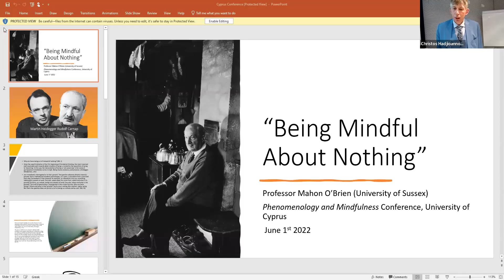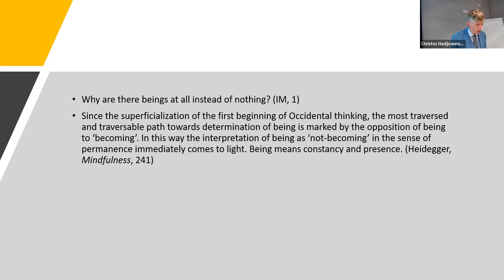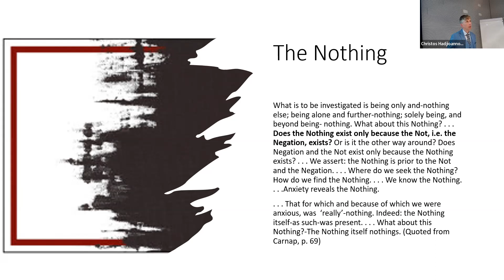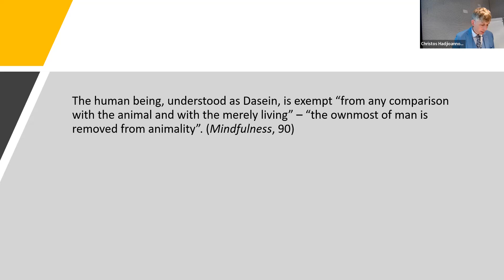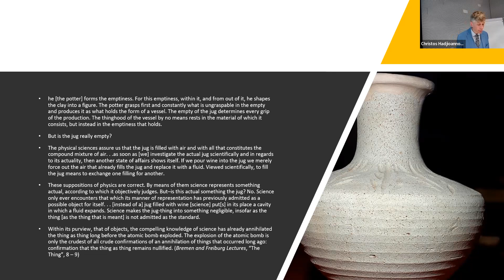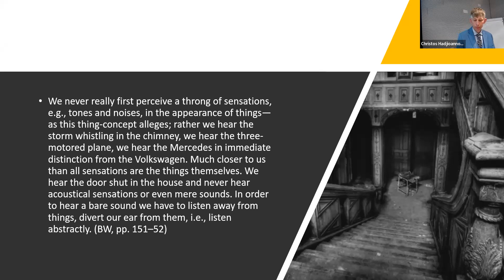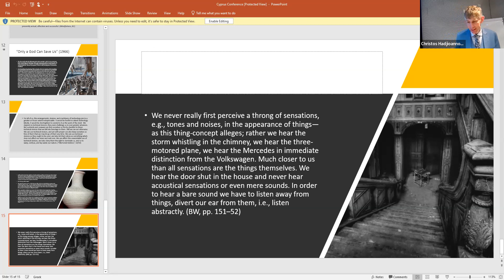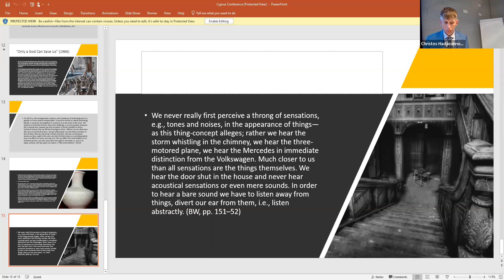Prof. Mahon O'Brien (Sussex)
Mahon O’Brien: “Being mindful about nothing”
In a 1938/39 text (Mindfulness), Heidegger strives repeatedly to explain the basic impulse behind his thinking. He fixates once more on the elusive meaning of the verb ‘to be’, the concomitant question of nothingness, the interplay of presence and absence, and the overarching project concerning the attempt to leap over the tradition of Western metaphysics to another beginning – one where the question of what being means is asked anew. For this undertaking, something like mindfulness is needed. Mindfulness, at times, is described as the reflective and questioning attitude of a thinking which has not already conflated being with actuality, and thereby distinguished it from absence understood as its negation. Instead, it would be a thinking that understands the enormity of the implications of grasping properly the ontological difference, understanding that being is not itself a being and that the being of something (its emergence as meaningfully present) typically involves an interplay of presence and absence. A question that is rarely asked, or certainly isn’t asked enough, is what the implications of Heidegger’s attempts to rehabilitate the role that absence plays in our experience and understanding might be. What would it mean to overcome the metaphysics of presence? Heidegger insists again and again that the transformative effect would be momentous. But, can we actually begin to imagine what those implications might be?